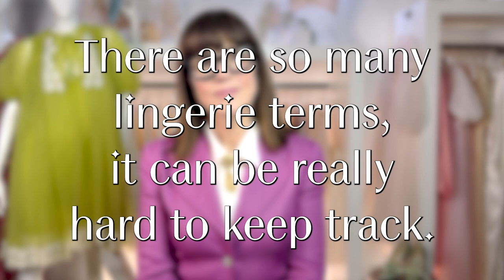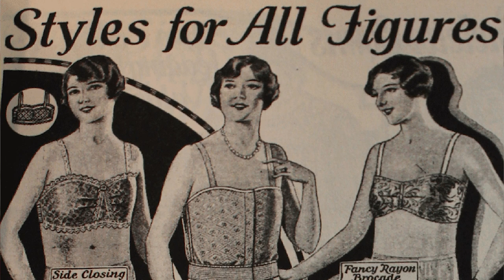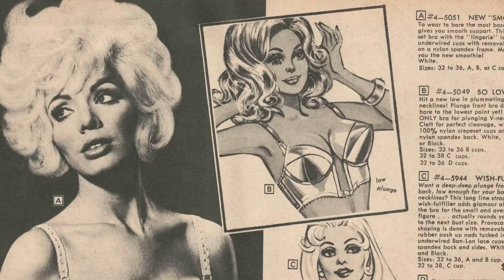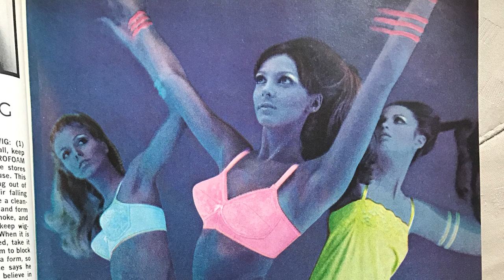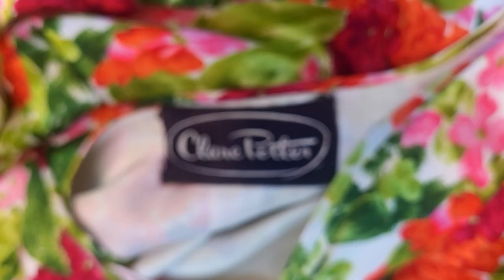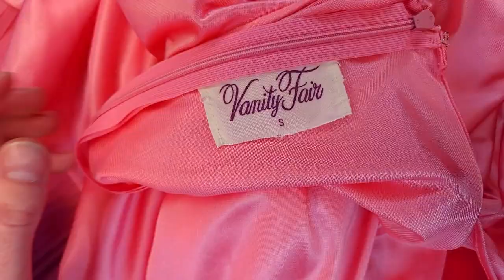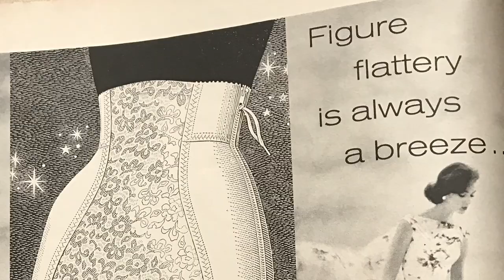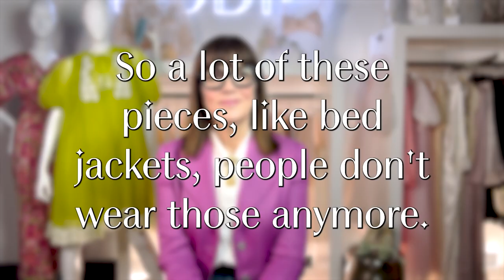All About Vintage Lingerie: History, Terms, and Some of Our Favorite Vintage Lingerie Designers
What is the difference between a chemise and a camisole? What lingerie pieces from bygone eras have influenced some of the greatest designers of the 20th and 21st centuries? Did you know the Wonderbra was invented in the 1940s? What was the flapper’s bra of choice under Roaring Twenties fashion?

With over 30 years working with vintage textiles, Lisa (founder and co-owner of Modig, a luxury vintage clothing store in Portland, Oregon) explores answers to these questions and more about the most intimate apparel! The history of lingerie, undergarments, sleepwear and shapewear is deeply tied to the history of women, and is cyclical in how it continues to progress. The corset transforms from a garment of confinement to a symbol of strength and empowerment, as brassieres and shapewear are ever becoming more about the comfort of women.